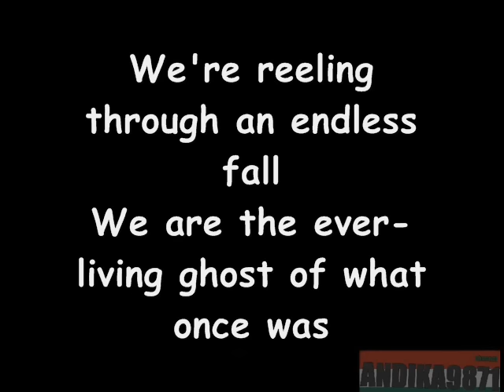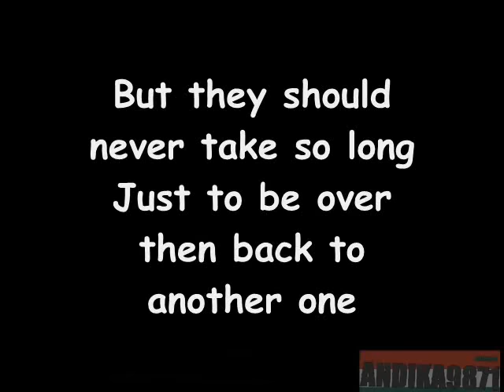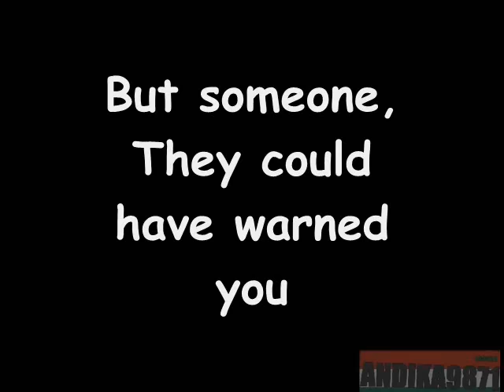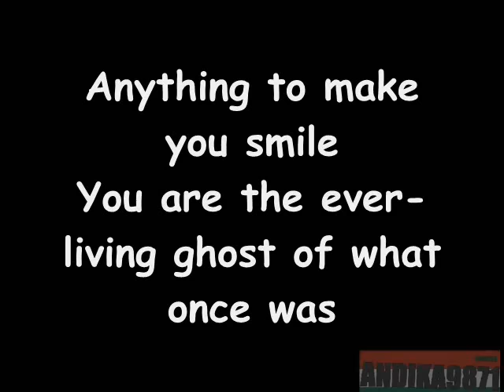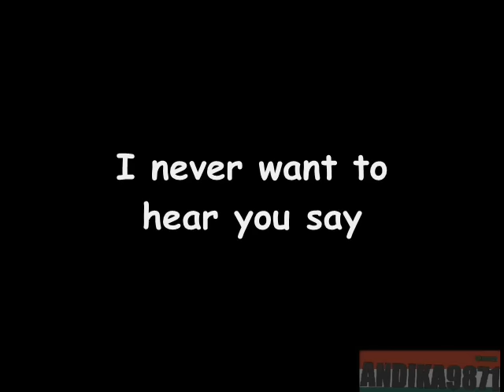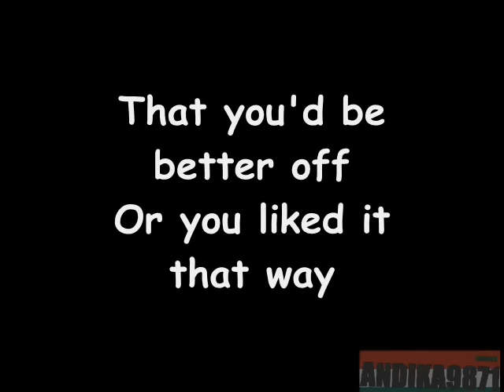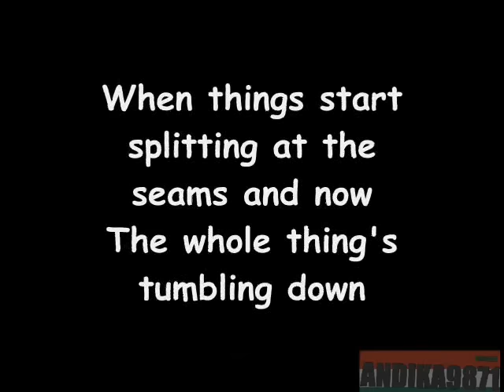Band Of Horses - No One's Gonna Love You lyrics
"Band Of Horses-No One's Gonna Love You (Album)", hangrögzítés kezeli:
WMG
I did this video for CHUCK